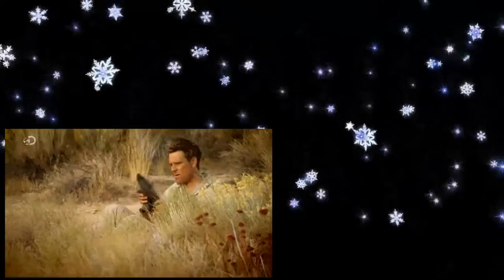Worlds Toughest Expeditions 3of4 Gold Rush